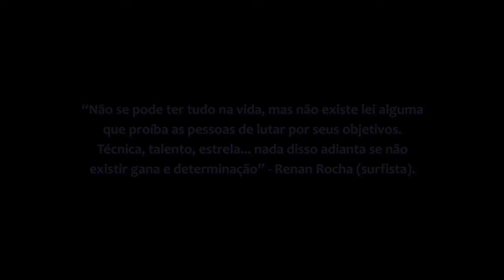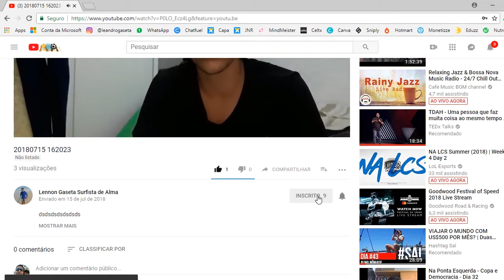000 SURFISTA DE ALMA Como nasce um surfista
Vídeo de estréia do Canal Lennon Gaseta - Surfista de Alma:

Se você quer algo, Busque, Insista e Não Desista!!! Se precisar de ajuda, conheça o livro "Desistir Nunca". É só clicar no link abaixo:

Toda semana publicaremos um vídeo novo para te divertir e te entreter.

Me sigam também no Instagram: @lennongaseta

Roteiro e edição: @leandrogaseta

Como Nasce um Surfista

“Não se pode ter tudo na vida, mas não existe lei alguma que proíba as pessoas de lutar por seus objetivos. Técnica, talento, estrela... nada disso adianta se não existir gana e determinação” - Renan Rocha (surfista).

Lennon Gaseta é filho de família pobre, nascido e criado em São João de Meriti, município localizado a aproximadamente 50 km do mar, na Baixada Fluminense, Rio de Janeiro. Apesar de não ter convívio com a cultura do surfe, nem com surfistas, em algum momento da sua vida ele se interessou pelo esporte.

O que VOCÊ está deixando de fazer por medo? O que está faltando para decidir agir, e ser feliz? Porque não está buscando a plenitude, ao invés de aceitar as coisas como são?

A série de vídeos pretende mostrar, na sua temática central, que não há limitação que nos impeça de agir conforme os nossos desejos; de viver aquele sonho enrustido; e de realizar os nossos projetos de vida.

Fatores Limitadores de um Surfista de Alma

“É um esporte democrático, onde os surfistas, limitados a uma prancha e um calção, evitam as diferenças sociais, neste universo o pobre e o rico dividem e cultivam o mesmo ambiente, são todos apreciadores do oceano, arriscam de estudantes das dinâmicas dos ventos, marés, lua e ondas, sempre com um objetivo em comum, o utópico sonho de surfar a onda perfeita.” - Rev. Acta Brasileira do Movimento Humano – Vol.3, n.3, p.84-98 – Julho\Set, 2013.

Acordar às seis da manhã, diariamente, para ir à escola enquanto seus pais iam trabalhar e seus “ídolos” parafinavam suas pranchas à beira-mar, em alguma praia do gigantesco litoral brasileiro, ou em algum outro paraíso tropical mundo afora era a rotina do menino.

Ir à escola não representava limitação ao surf. O outro período do dia ficava livre para praticar o esporte, fora os finais de semana e feriados. Mas, morar distante do mar e não ter idade para viajar sozinho nos transportes públicos da cidade era, sim, um fator impeditivo.

Relacionar-se com outros meninos, com a mesma faixa etária, mas que podiam praticar diariamente o surfe por residirem próximo ao mar e que tinham costumes diferentes, gírias diferentes, histórias diferentes, isso sim poderia ser um importante fator limitador para sua inserção no esporte.

“É como a máfia. A partir do momento em que estás dentro, estás dentro. Não há forma de sair.” - Kelly Slater (Onze vezes campeão mundial de surf).

Ao produzir este canal, Lennon Gaseta cria os meios de estar mais próximo da sua paixão: o surfe. E suas histórias poderão inspirar aquelas pessoas (jovens ou adultas) que se identificam com a sua busca, com a sua determinação em viver o seu sonho.

“Na dúvida, rema.” - Nat Young (Surfista da WSL).